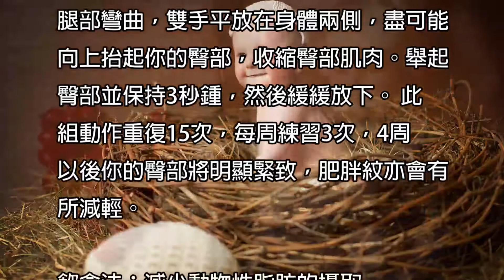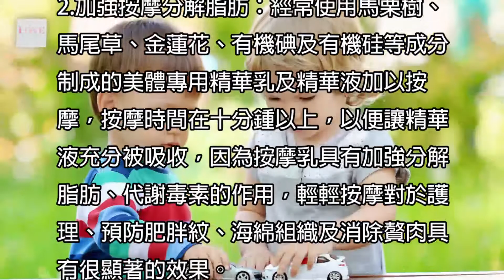妊娠紋,如何抹去妊娠紋,秘方揭秘,8大方法教你如何去除妊娠紋|育兒秘籍|寶寶|母嬰|小甜筒|警示錄|嬰兒|babycare|LoveBaby愛貝貝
妊娠紋,如何抹去妊娠紋,秘方揭秘,8大方法教你如何去除妊娠紋,懷孕,妊娠霜,懷孕乳液去除妊娠紋,去除妊娠紋的方法,去除產後妊娠紋,孕婦妊娠霜推薦,怎麼快速去除妊娠紋,妊娠紋膏

☆★☆★影片簡介☆★☆★
00:00:19 肥胖時脂肪沈積使皮膚擴張，當減肥後，
00:00:20 擴張的皮膚萎縮，從而出現一些花紋,這就
00:00:21 是減肥紋和妊娠紋。消除減肥紋和及妊娠
00:00:22 紋配方能加速問題部位的毒素排出，排去
00:00:23 多餘的水分和脂肪，修復壞死組織細胞，
00:00:24 有效的促進血液循環。增強肌膚的彈性，
00:00:24 堅實肌膚，消除妊娠紋和減肥紋。
00:00:25
00:00:26 幾大秘方教你抹去產後肚紋
00:00:27
00:00:28 按摩法:以18毫昇按摩精油為底油，配合
00:00:29 以下配方，以順時針打圈的方式按摩於減
00:00:30 肥紋或妊娠紋處每天按摩5-10分鍾。
00:00:31
00:00:31 配方一、橙花油5滴+熏衣草4滴
00:00:32 配方二、花梨木4滴+乳香3滴+熏衣草2
00:00:33 滴
00:00:34 配方三、乳香3滴+熏衣草2滴+檸檬草2
00:00:34 滴+1滴
00:00:35
00:00:36 運動法：運動能淡化肥胖紋
00:00:37
00:00:38 1、跑步淡化肥胖紋：跑步可以充分鍛煉
00:00:38 臀部及大腿，幫助將局部脂肪轉化為肌肉，
00:00:39 淡化臀部及大腿的肥胖紋。你可以在健身
00:00:40 房的加速跑步機上進行，將阻力從2擋調
00:00:41 到3擋，並把車座適當調高。坐的時候，
00:00:41 臀部稍微向車座的後面靠。當然也可以在
00:00:42 戶外慢跑或加速跑，有氧運動更能促進身
00:00:43 體的代謝和廢物的排除。
00:00:44 2、臀部緊實收縮法：仰面平躺在地板上，
00:00:45 腿部彎曲，雙手平放在身體兩側，盡可能
00:00:45 向上抬起你的臀部，收縮臀部肌肉。舉起
00:00:46 臀部並保持3秒鍾，然後緩緩放下。 此
00:00:47 組動作重復15次，每周練習3次，4周
00:00:47 以後你的臀部將明顯緊致，肥胖紋亦會有
00:00:48 所減輕。
00:00:49
00:00:49 飲食法：減少動物性脂肪的攝取
00:00:50
00:00:51 食用過多的奶油或乳酪，不僅易使血液傾
00:00:52 向酸性，讓人易於疲勞，也會讓脂肪囤積
00:00:52 於下半身，造成臀部增大，產生伸展紋。
00:00:53 所以最好以大豆之類原植物性蛋白質，或
00:00:54 是熱量低且營養豐富的海鮮為主，可以促
00:00:55 進新陳代謝與體內脂肪的消耗。同時，盡
00:00:55 量以玉米油、橄欖油與葵花油取代動物性
00:00:56 脂肪，它們均含有大量不飽和脂肪酸，能
00:00:57 讓你兼顧美麗與健康。
00:00:58
00:00:58 預防方案：
00:00:59
00:01:00 1.沐浴預防肥胖紋：沐浴時，使用柔軟的
00:01:01 毛刷或天然絲瓜布磨擦肌膚，以刷掉乾燥
00:01:01 皮屑，可刺激淋巴循環。然後將沐浴乳加
00:01:02 一湯匙的浴鹽混合在一起，均勻摩擦在皮
00:01:03 膚上。此時，你幾乎可以感覺到浴鹽隨著
00:01:03 柔滑的泡沫，臀部的老舊角質在不知不覺
00:01:04 中被去除。接下來用冷熱水交替沖洗臀部
00:01:05 肌膚，剛開始時或許會感覺有些不適應，
00:01:05 但是這種來自臺灣的冷熱水交替浴的確
00:01:06 具有緊致肌膚、刺激按摩的功效，可預防
00:01:07 臀部產生難看的花紋。
00:01:07
00:01:08 2.加強按摩分解脂肪：經常使用馬栗樹、
00:01:09 馬尾草、金蓮花、有機碘及有機硅等成分
00:01:10 制成的美體專用精華乳及精華液加以按
00:01:10 摩，按摩時間在十分鍾以上，以便讓精華
00:01:11 液充分被吸收，因為按摩乳具有加強分解
00:01:12 脂肪、代謝毒素的作用，輕輕按摩對於護
00:01:12 理、預防肥胖紋、海綿組織及消除贅肉具
00:01:13 有很顯著的效果。
00:01:14
00:01:14 3.纖體乳維持窈窕曲線：建議選用含有海
00:01:15 藻、胡蘿卜素等多種天然精華制成的纖體
00:01:15 產品，這些成分具有溶解脂肪、燃燒熱量、
00:01:16 排除體內多餘水分與毒素的功效，同時，
00:01:17 還可結實松軟的皮膚，避免伸展紋現象，
00:01:17 長期使用除了能保持曲線窈窕，還能使皮
00:01:18 勝呈現豐盈的光彩。
00:01:18
00:01:19 4.增強粗纖維素的攝入量：粗纖維具有纖
00:01:20 體排毒的功效，因此在平日三餐中應多攝
00:01:20 取西芹、南瓜、甘薯與芋頭這些富含纖維
00:01:21 素的蔬菜，可以促進胃腸蠕動，減少脂肪
00:01:22 堆積。

寶寶絕對不能漏的幾針疫苗,錯過這幾疫苗會嚴重影響寶寶健康,寶寶至關重要的疫苗,Babies cannot leak a few doses,赤ちゃんは、いくつかの用量をリークことはできません,아기는

寶寶打疫苗的注意事項,Baby vaccine notice,아기 예방 접종 공지,Avis de vaccin bébé,赤ちゃんのワクチンのお知らせ

寶寶吃了紅心火龍果,居然“尿血”！？Baby eat red fire dragon fruit bloody urine,赤ちゃんの赤い火のドラゴン フルーツ「尿」,아기 빨간 불 드래곤 과일 소

給寶寶訂機票,你需要先了解這些,如何給寶寶買機票,How to buy baby tickets,아기 티켓을 구매 하는 방법,赤ちゃんのチケットを購入する方法

☆★☆★相關影片☆★☆★
0911 產後妊娠紋 雷射也救不了妳 (好家在有智慧) 超視《請你跟我這樣過》 part4/5